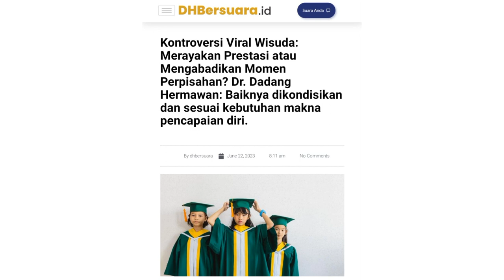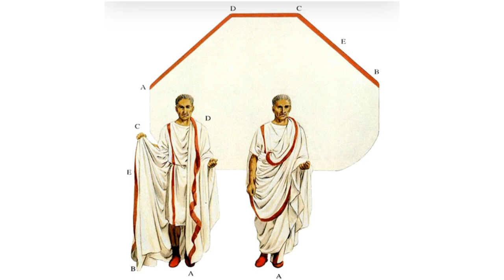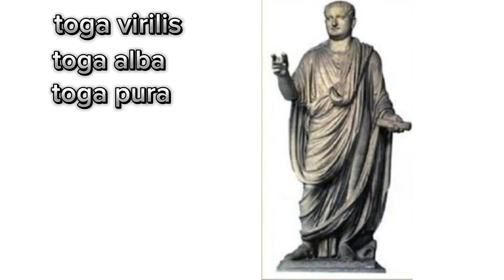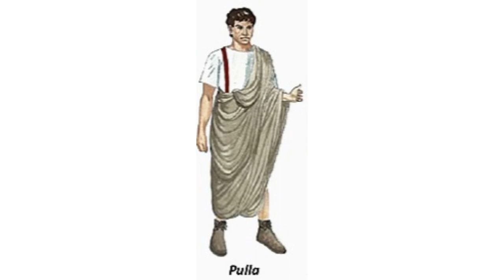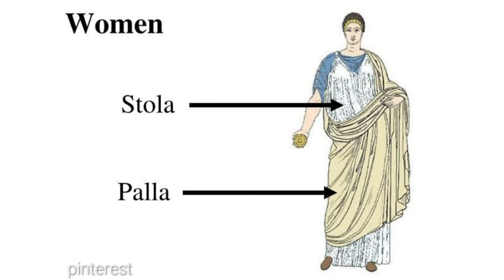Toga, Baju Wisuda Zaman Now Di Jadul Merupakan Aib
Toga dulu adalah simbol aib bagi perempuan, untung udah beda zaman